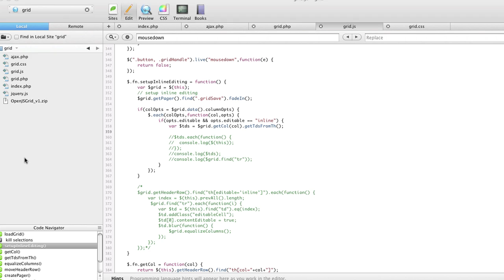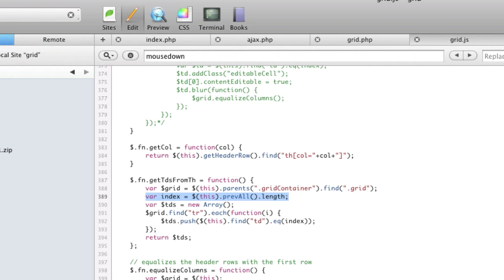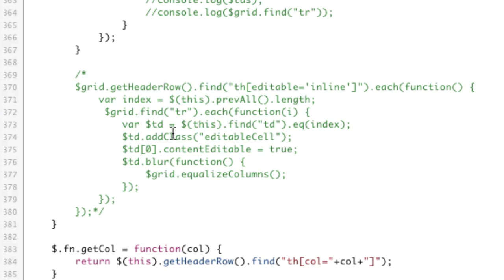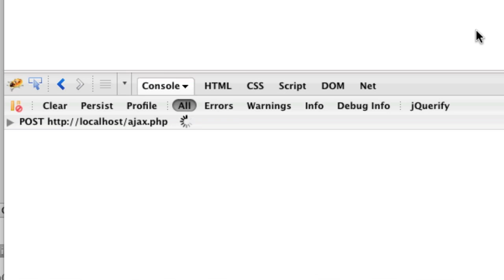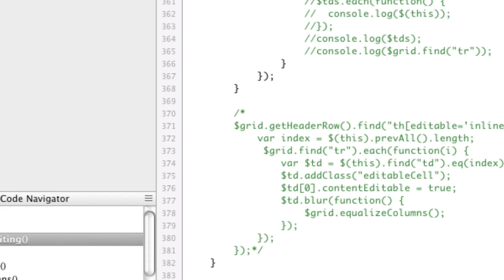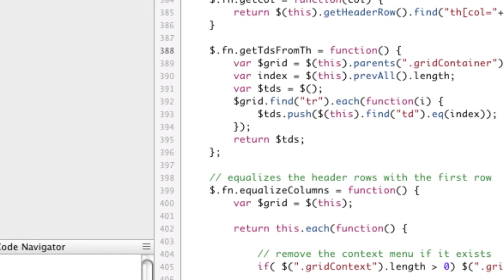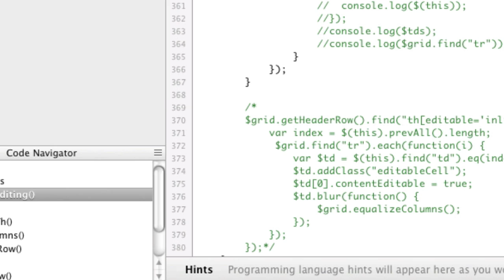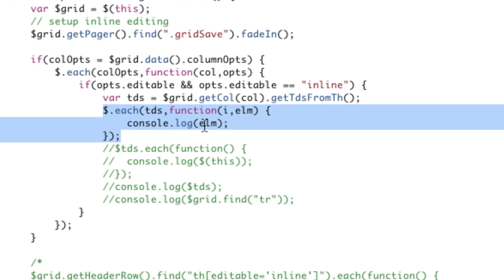Javascript Array to jQuery Collection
if your authoring a plugin, you will need to eventually return a jquery collection back to your users.  Well sometimes you didn't use jquery to create that array, so its just a normal javascript array. In those cases, we can use this $() and push() trick to create that collection